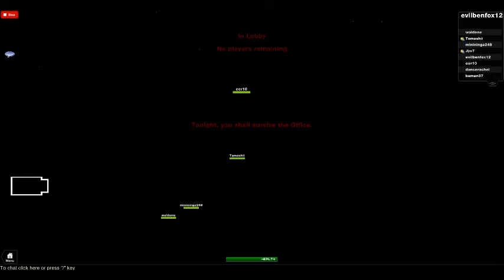THE EVIL THING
THE EVIL THING IS HERE.